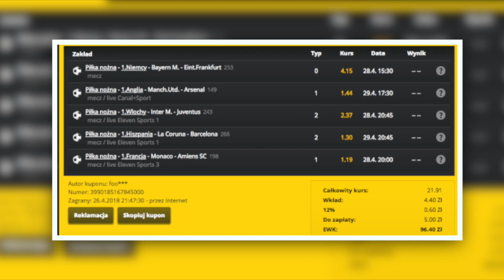WENGER vs MOURINHO! Ostatnie starcie?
Jeżeli filmik się spodobał, to wiecie co zrobić, łapka w górę i subskrypcja! Nie zapomnijcie podzielić się swoimi wrażeniami w komentarzu ;)